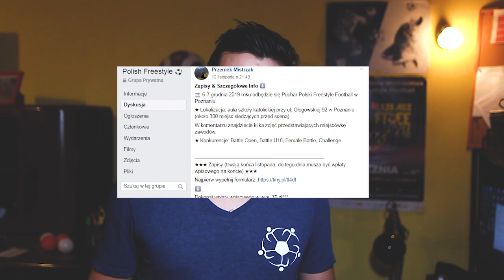2 LATA JF - ROBIMY SPECIAL!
To już drugie urodziny JustFreestyle! Podobnie jak rok temu, ZBIERAMY AKCJE NA SPECIAL! Weź piłkę i koszulkę JustFreestyle i nagraj akcję z piłką. Wyślij nam ją na adres mailowy:
Na nowy rok powstanie film, w którym będzie każdy z Was. To Wy tworzycie ten film! Zatem mocno na Was liczymy! :)
Na akcje czekamy do połowy grudnia.